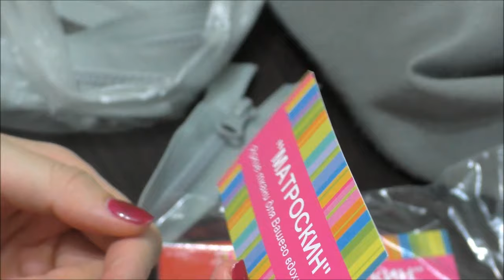Детский утепленный комбинезон.Мембрана+Изософт 250+вельбоа🚀ОБЗОР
Всем привет)) Сшила комбинезон для сына подружки. Выкройку дала подружка, она сама взяла ее в группе Вконтакте.
Это выкройка из журнала Оттобре 4/2015

3. Оверлок Janome 714n (неплохой, слегка шумный, не капризен к ниткам, на утолщения нужна помощь и контроль)

4. Парогенератор Lilit PS 21(пользуюсь с ноября 2016, пока не готова высказать мнение)